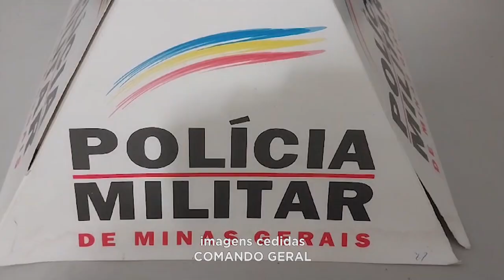Frei Inocêncio: Mulher Assassinada no Sofá da Casa e Suspeito do Crime é o Filho.